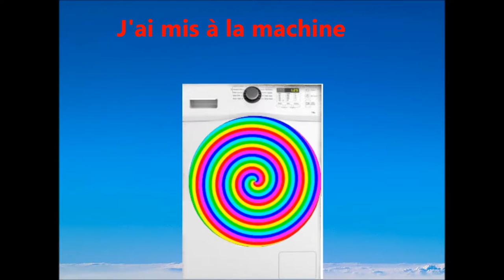Lessive de couleurs Eléa Zalé chanson pour enfants sur le thème des émotions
Lessive de couleurs Eléa Zalé chanson rythmée pour enfants sur le thème  des émotions,  expressions avec les couleurs

Ma grande lessive de couleurs
Tourne , tourne , tourne
Tout se mélange dans mon coeur
Au son du tambour